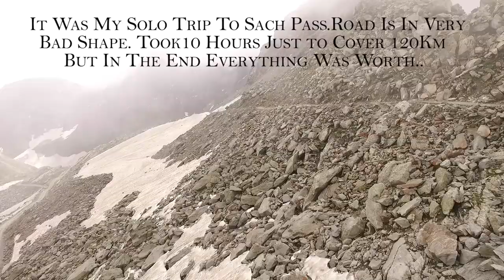Sach Pass As Seen From Drone: The Toughest Pass In India.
It was my solo ride to Sach Pass, which is also considered as toughest pass in India. The nallas were difficult to cross and roads were in the worst condition. The Route I followed was..Delhi- Pathankot- Dalhousie- Bairagarh- Sach Pass- Killar- Gulabgarh- Kishtwar- Patnitop- Jammu - Delhi